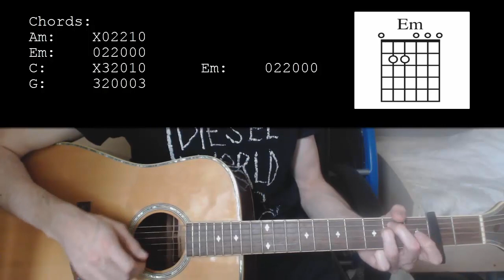Beyonce - Halo EASY Guitar Tutorial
Chords: 0:03   Strummingpattern: 0:28   Song Played: 0:56

Beyonce - Halo  Capo 2

Chords:
G:    320003
Am: X02210
Em: 022000
C:    X32010

Strummingpattern:  DDDDU / DUDDDU

Verse
G                                       Am
Remember those walls I built
                                             Em
Well baby they're tumbling down
                                                  C
And they didn't even put up a fight
                                          G
They didn't even make a sound
                                      Am
I found a way to let you in
                                     Em
But I never really had a doubt
                                                C
Standing in the light of your halo
                       G
I got my angel now
                                  Am
It's like I've been awakened
      Em
Every rule I had you breakin'
          C
It's the risk that I'm takin'
          G

Chorus
     Am
Everywhere I'm looking now
     Em
I'm surrounded by your embrace
  C
Baby I can see your halo
      G
You know you're my saving grace
          Am
You're everything I need and more
      Em
It's written all over your face
 C
Baby I can feel your halo
 G
Pray it won't fade away
Am
I can feel your halo (halo) halo
Em                                                C
I can see your halo (halo) halo   I can feel your halo (halo) halo  Woah...